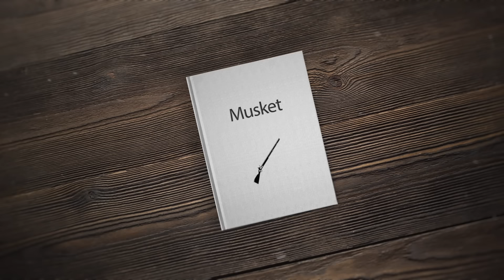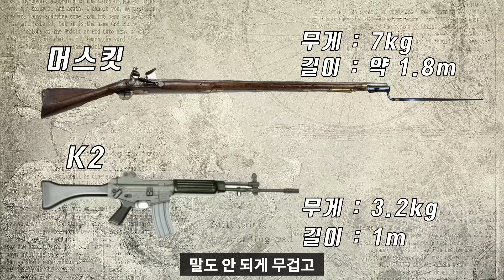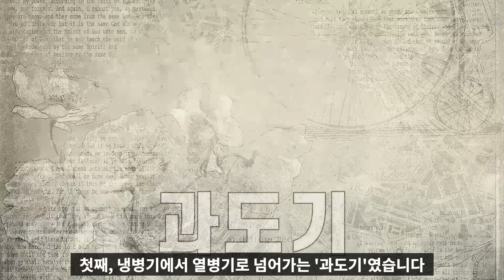18, 19세기 그들만의 집단 전투방식!!｜머스킷과 전열보병｜세계사, 전쟁사, 역사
현대전과 비교해보면 너무나도 우스꽝스러운 그때 그들만의 집단 전투방식!!

18세기와 19세기 전장을 휩쓸던 머스킷과 전열보병을 알아보겠습니다..!